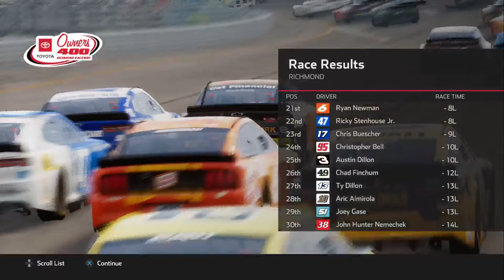Nascar heat 5 championship mode full race playing as tyler reddick ep.9 at Richmond raceway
On The Top Lane With Your Host Bladesxonly